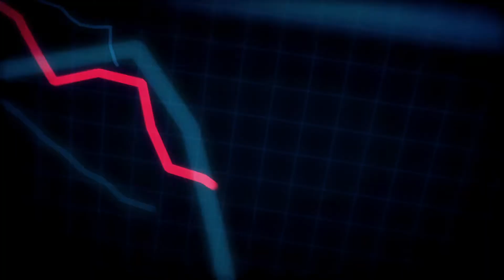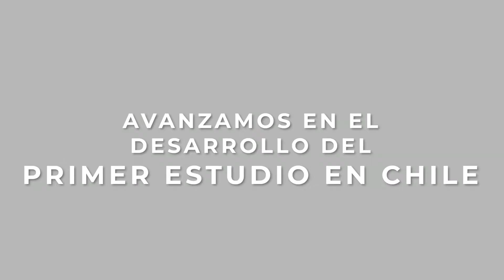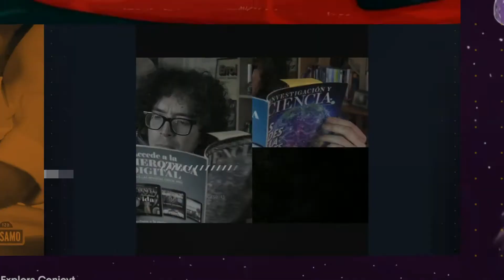Colaboración y Vida: Nuestras iniciativas para enfrentar la crisis del Covid-19